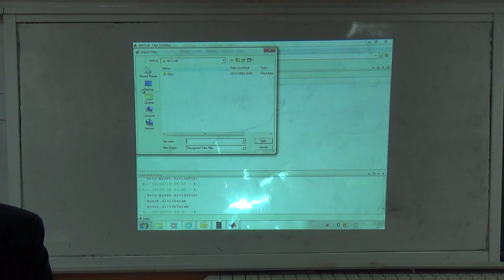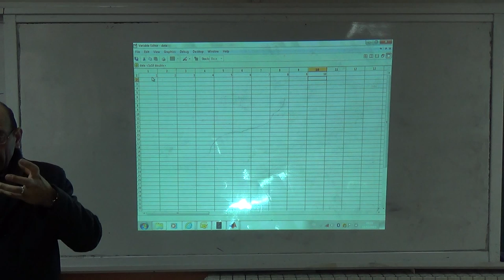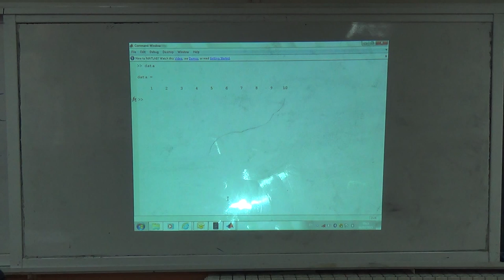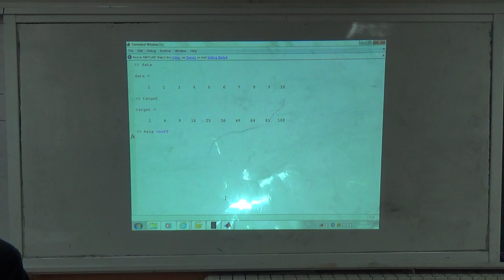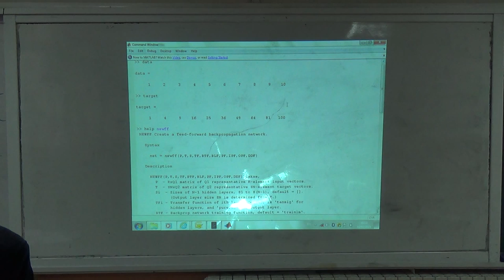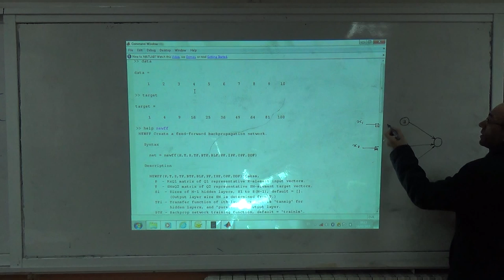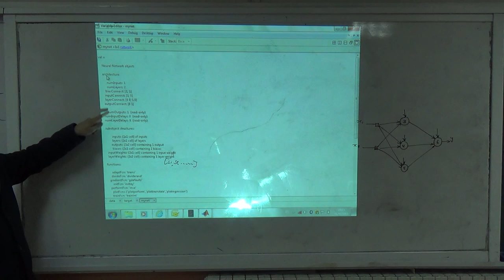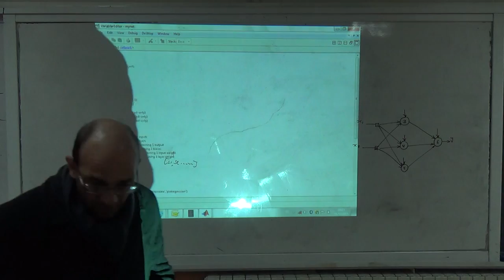Introduction to neural networks in Matlab (a), 16/2/2015